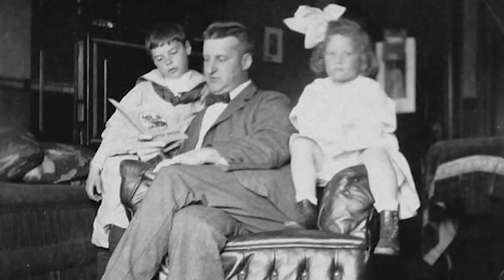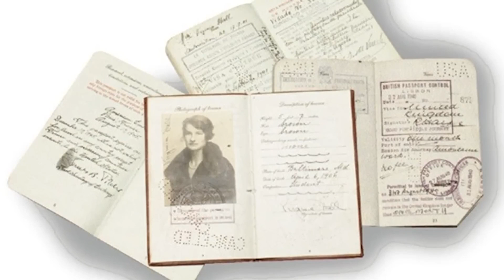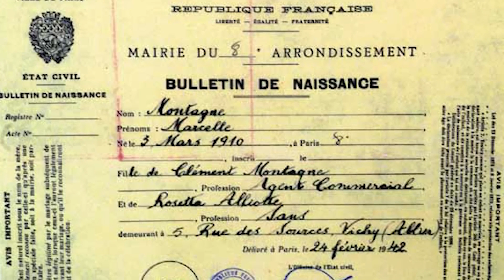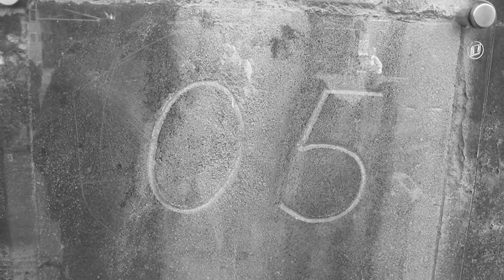द्वितीय विश्व युद्ध की सबसे डरावनी महिला जासूस - वर्जीनिया हॉल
एक सफल जासूस बनने के लिए कुछ विशेष प्रकार के व्यक्ति की आवश्यकता थी, लेकिन आपके दुश्मन द्वारा सबसे खतरनाक जासूस के रूप में ब्रांड करने के लिए क्या चाहिए था? यह कहानी उस महिला की है जिसने द्वितीय विश्व युद्ध के दुष्ट नाज़ी से उसकी पीछा करने वाले दुश्मन द्वारा उस शीर्षक को कमाया था। यह वर्जीनिया हॉल की कहानी है।

00:00:00 - द्वितीय विश्व युद्ध और जासूसी का इतिहास
00:00:47 - वर्जीनिया हॉल: एक असाधारण जासूस की कहानी
00:02:42 - वर्जीनिया हॉल का जासूसी मिशन
00:04:11 - वर्जीनिया हॉल की जासूसी: उत्कृष्टता और खतरे
00:09:33 - वापसी और जासूसी मिशन में बदलाव
00:11:28 - वर्जीनिया हॉल का नए छेदन मिशन
00:14:12 - जासूसी में खतरों का सामना
00:15:26 - युद्ध का अंत और वर्जीनिया हॉल की याद

निर्माता: @warsoftheworld1945